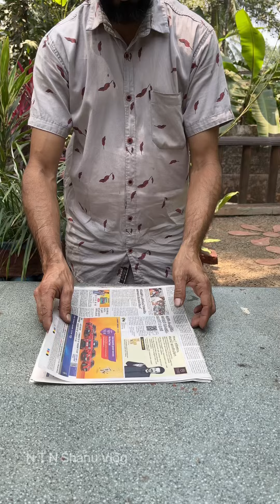A wonderful idea to decorate your home,,മച്ചാനേ,,ഇതാ ഒരു പൊളി ഐഡിയ,,Easy home decor,Flower vase,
diy easy flower vase
amazing flower vase